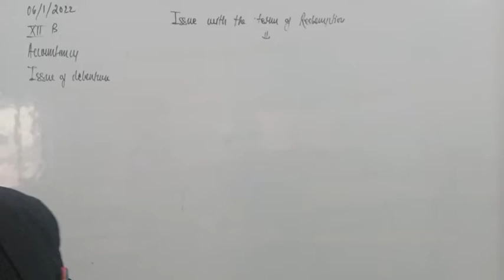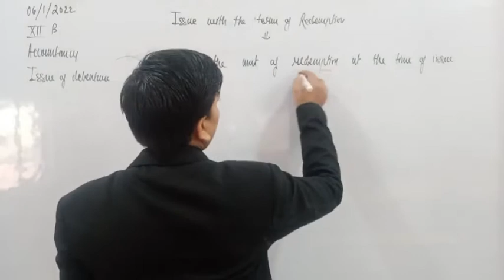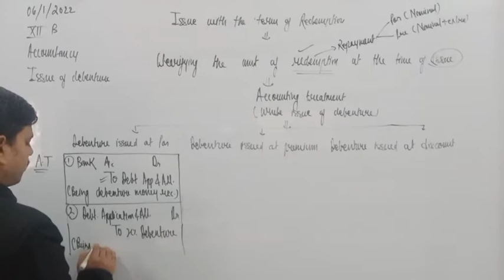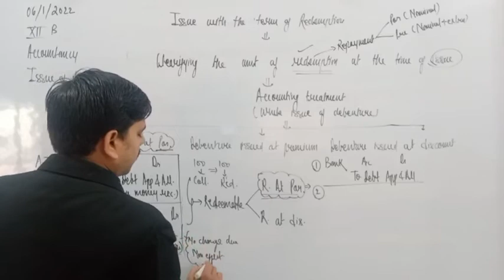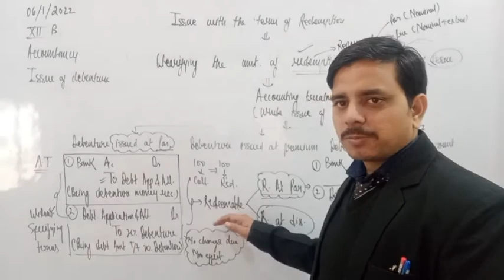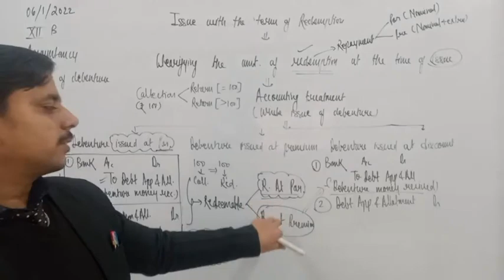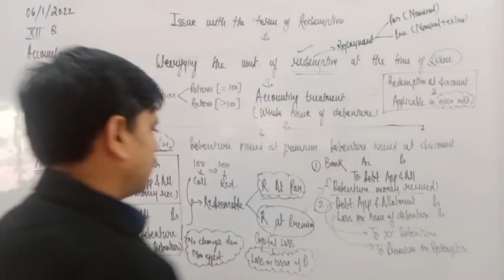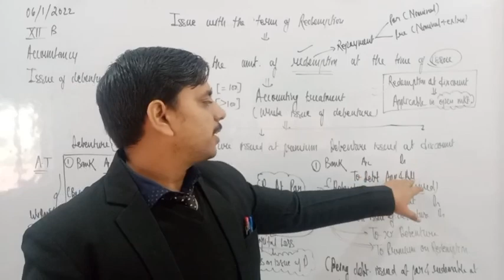Class XII B Accountancy 6/1/2022 by Mr Yagyesh Pandey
Class XII B Accountancy 06/1/2022 by Mr Yagyesh Pandey issue of debentures